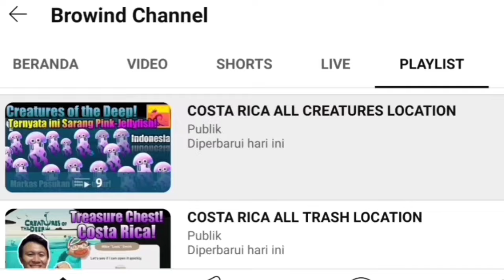Cara Menangkap Bessie Minggu Pagi May 5th 2024 - Creatures of the Deep: Fishing